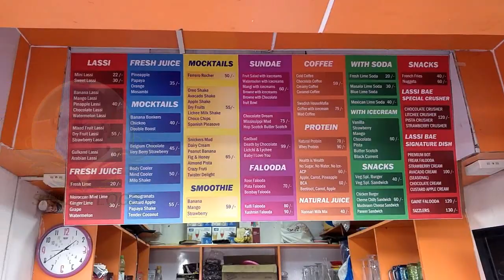Lassi Bae| Ice Cream Shop @ Porur| Crushers| Giant Falooda| ShazzVlogs#7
LASSI BAE
Ice Cream Shop @ Porur, Chennai

For more videos and Pictures